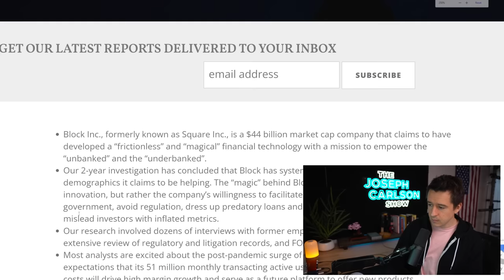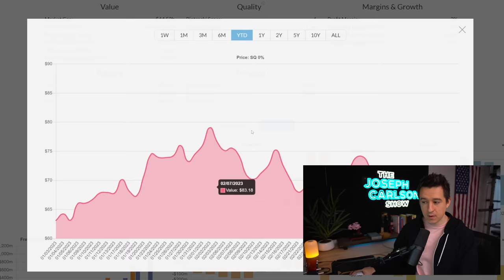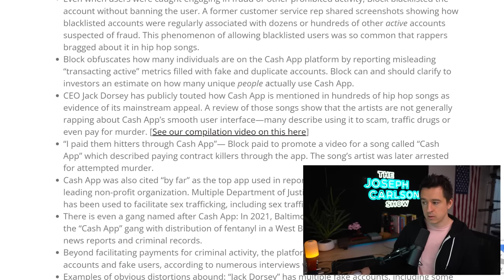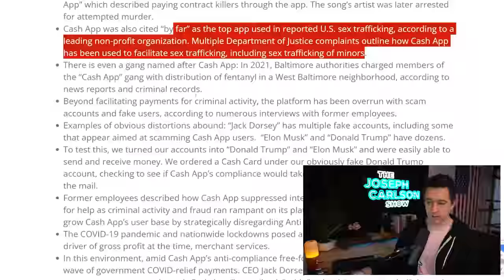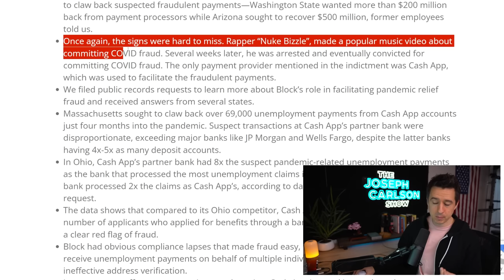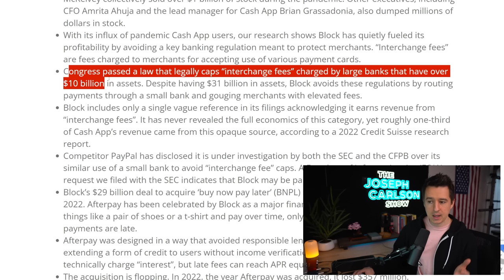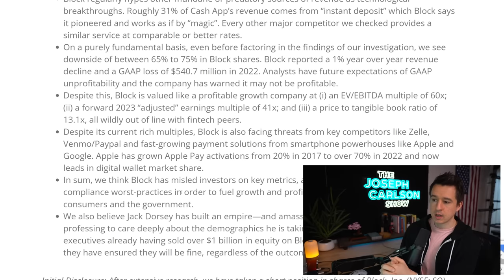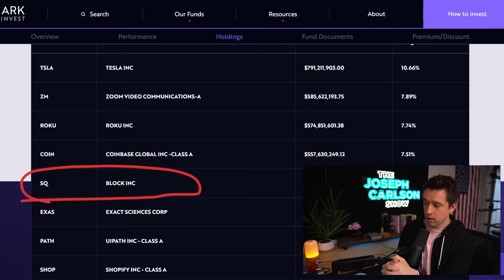Hindenburg Exposes Block - The Full Breakdown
00:00 Preview
01:10 Block's Background
02:45 Cash App Inflated User Metrics
09:47 Cash App Used For Crime
17:20 Cash App Pandemic Relief Fraud
19:55 Block Insiders Cashed Out
22:35 Block Avoids Interchange Fees
25:05 Acquisition of AfterPay
26:38 Valuation of Block